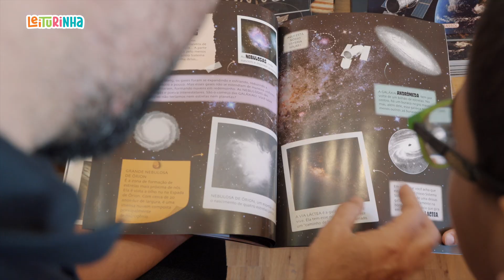Inauguração da Loja Leiturinha em Poços de Caldas 📚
Siiiim! A Loja Leiturinha está de portas abertas para receber você e sua família 🤗💜

Nosso propósito é oferecer uma experiência na vida real para todos os apaixonados por educação infantil e leitura como nós! Cada detalhe foi pensado com muito carinho, visando proporcionar momentos em família que divertem e desenvolvem 🤩

📌 Avenida João Pinheiro, 665 - Centro - Poços de Caldas MG
⏰ Segunda a sexta, das 10h às 18h. Sábados, das 10h às 17h.